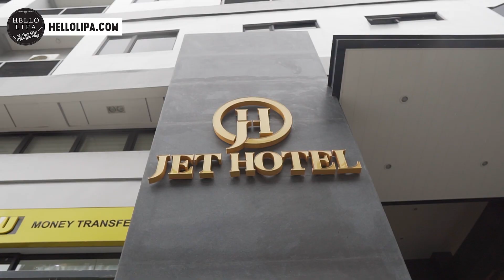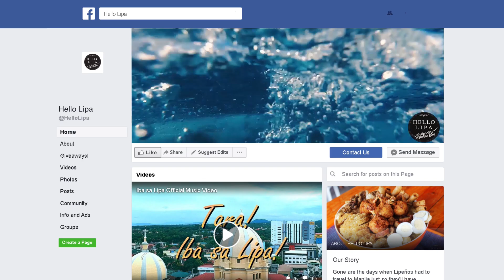JET Hotel: Putting the Business and Leisure in a Hotel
Generally speaking, a hotel can be classified as either a business hotel or a leisure hotel. Business hotels are meant to cater to business travelers, while leisure hotels are for people looking to rest, relax and have fun.

Well, we have a hotel here in Lipa City that can cater to both. I’m talking about JET Hotel.